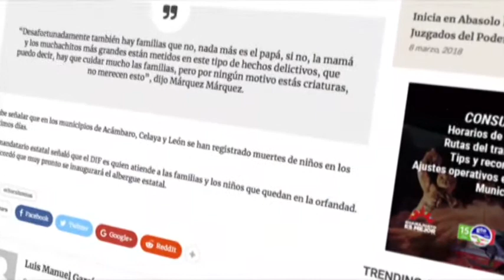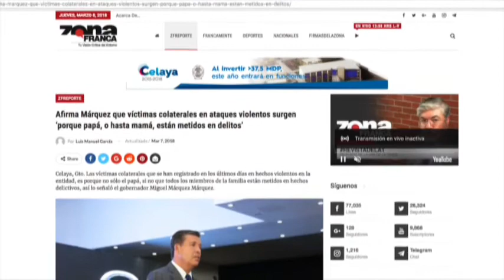Afirma Márquez que víctimas colaterales en ataques armados son porque "papá y mamá delinquen"